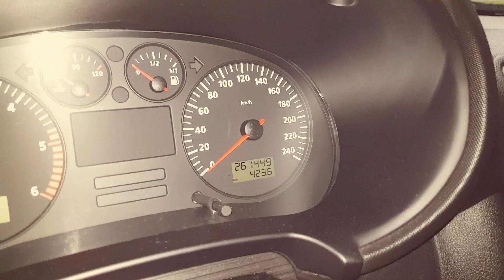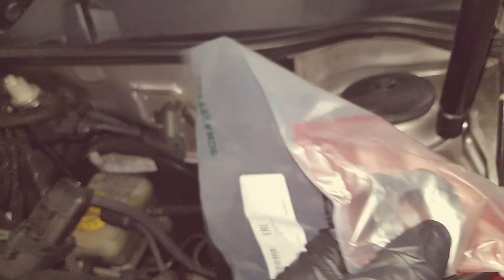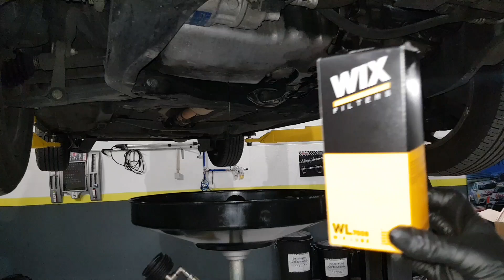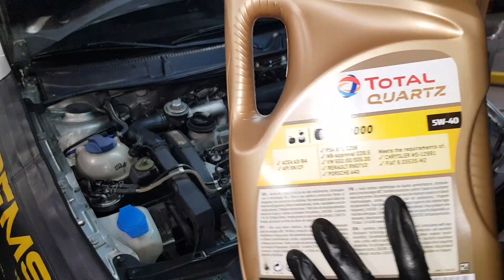1.9 TDI 110Cvs 261000Kms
O video mais editado do canal?

Operação de rotina a um carro de subscritor